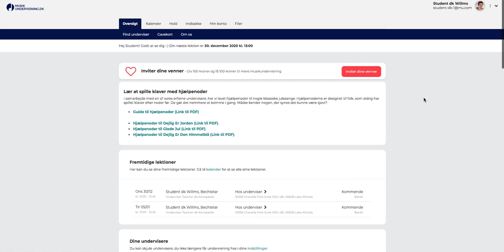Skjul underviser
Sådan skjuler du undervisere du ikke længere modtager undervisning fra på Musikundervisning.dk